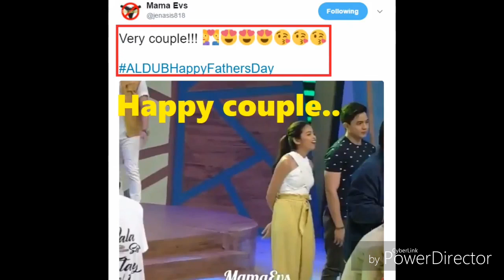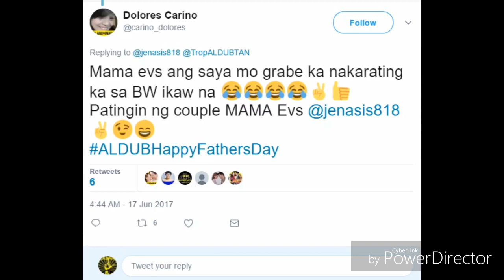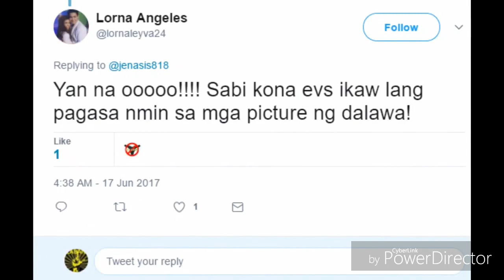CTTO: Alden & Maine's GALAWANG MAG-ASAWA? Pansinin kung gaano sila kakomprtable sa isa't-isa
Alden & Maine's GALAWANG MAG-ASAWA? Pansinin kung gaano sila kakomprtable sa isa't-isa